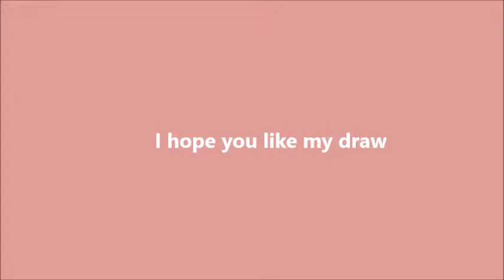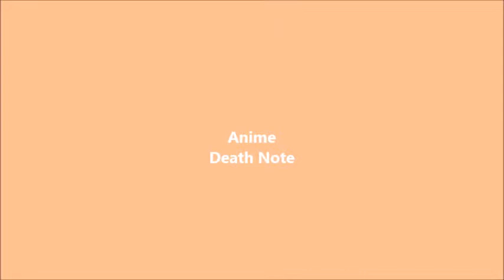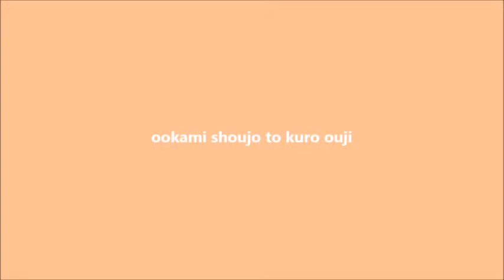anime draw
My Draw